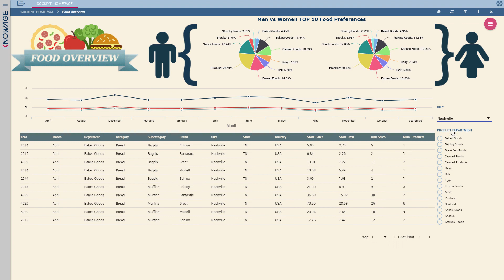KNOWAGE food&drinks cockpit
Select from KNOWAGE Homepage the document you want to open: then click on any widget to deepen your analysis in an easy and intuitive way.

KNOWAGE is the open source and full capabilities for your business analytics.